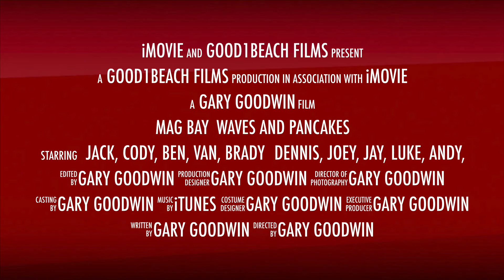MAG BAY WAVES AND PANCAKES